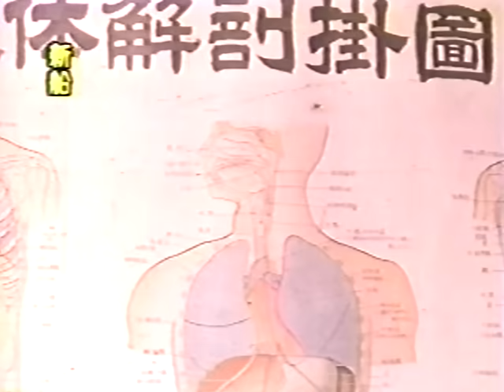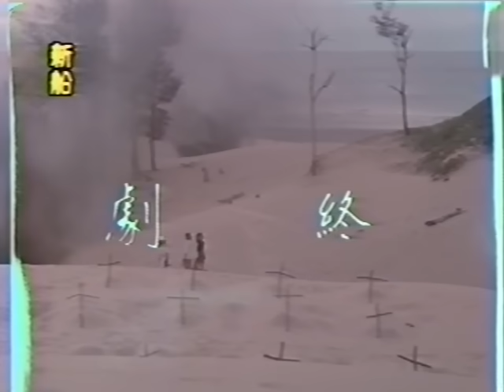Wu Tang Collection - Captive Commandos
Director: Lin Ying
Cast: Lu I-Chan, Lung Siu-Wah, Richard Cui Shou-Ping, Chan Kai-Ju.

Queen Bee Lu Yi Chan stars in this superb Taiwan woman in prison film. The commander of a prison camp beats and tortures women to extract information about anti-Japanese resistance groups. More Taiwan exploitation in the tradition of Commando Fury.